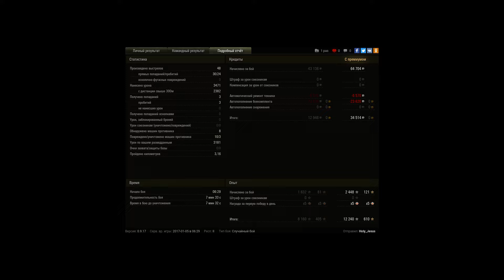T71, Эрленберг, Штурм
Игрок: HoIy_Jesus